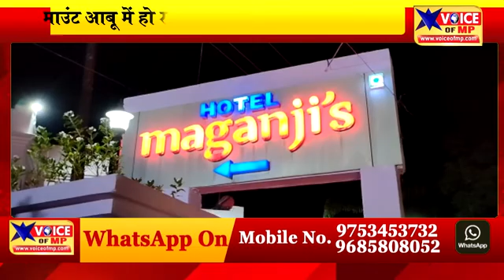VIDEO_NEWS: माउंट आबू को सजाया जा रहा दुल्हन की तरह, पर्यटक हो रहे आनंदित